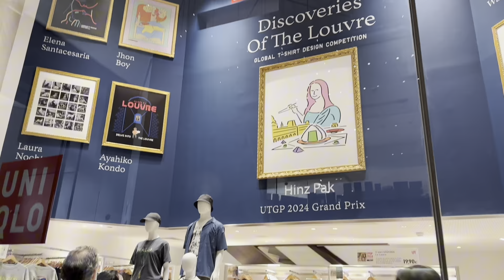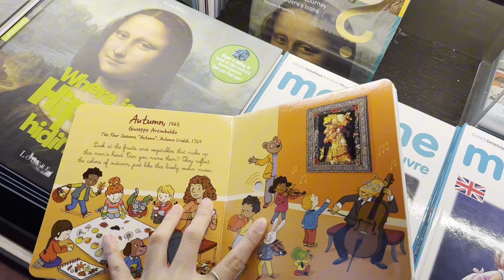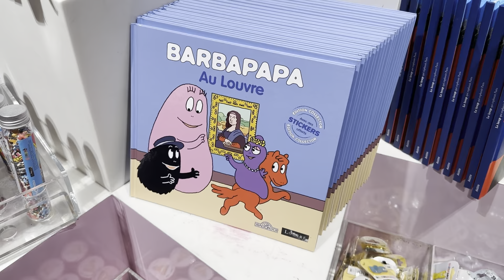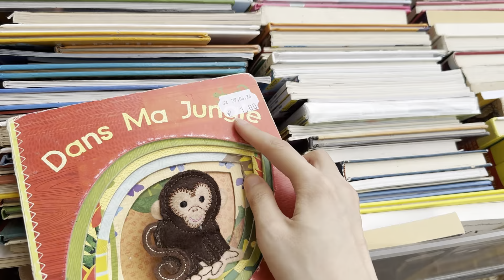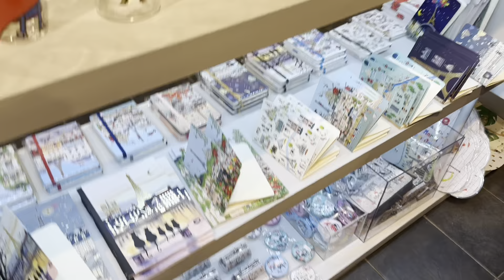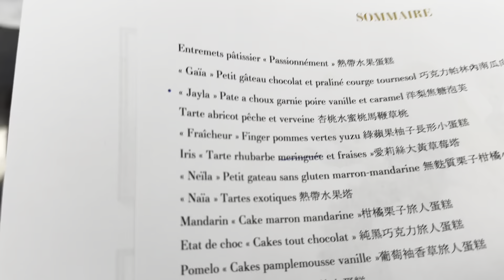Paris Vlog EP 8 👩🏻‍🍳🇫🇷🤍 | 48小時博物館馬拉松🏃🏻 羅浮宮遊記：蒙娜麗莎我來了～ 還巧遇市集！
剛剛忙完中秋節的課程及訂單，終於有時間可以上片了！✨

48小時博物館馬拉松🏃🏻‍♀️持續中
最後一天也是逛好逛滿
一早先逛羅浮宮，我是預約11:00的場次
請要參觀的朋友務必要預約

小的博物館可以不用，不過羅浮宮真的是超級大景點又加上特別節日的話基本上沒有預約證明是完全百分之百進不去的～

我逛了5個多小時的羅浮宮，中途遇到小市集和遊行，一路拖到差點看不了畢卡索的美術館⋯⋯

最後都有看到完美收尾了～

下集大師班第二週開課囉👩🏻‍🍳🌿～

(@la_vie_a_belle123) • Instagram photos and videos